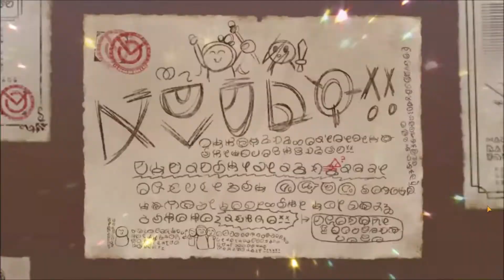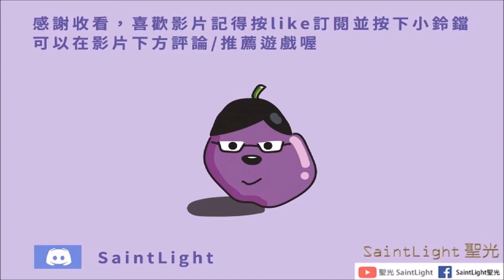為美好的世界獻上祝福！Fantastic Days × 科學超電磁砲：劇情開場&合作池(劇情)+50連抽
讚啦